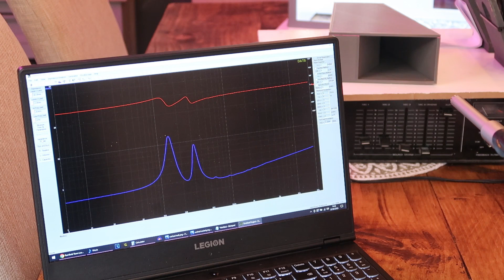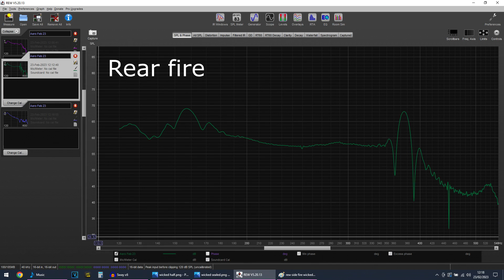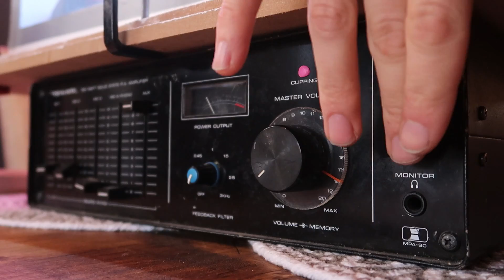Horn or Bandpass? The HALF Wicked One - Boom or Bust S1E3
Enquiries? nsvaudio @gmail.com

Chapters:
0:00 - 3:04 Design Overview
3:04 - 5:56 Impedance Sweep
5:56 - 10:44 Demos
10:44  - 14:39 Door Open Tests
14:39 - 15:50 Door Closed Tests
15:50 - 18:50 Results